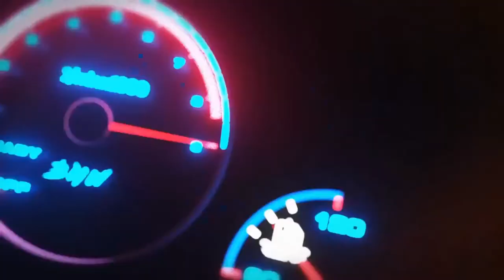Tesla Roadster Unveil Event Elon Musk 2020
TESLA MODEL 3 460HP Long Range AWD Dual Motor Top Speed Autobahn POV ( No Speed Limit )
TESLA MODEL 3 TOP SPEED
TESLA MODEL 3 ACSELLERATE
TESLA MODEL 3 VS PORSCHE GT3
TESLA MODEL 3 IN AUTOBAHN
Lamborghini Aventador vs TESLA Roadster DRAG RACE!
LAMBORGHINI AVENTADOR ACSELLERATE
LAMBORGHINI AVENTADOR TOP SPEED
LAMBORGHINI AVENTADOR SVJ Roadster
TESLA MODEL S TOP SPEED
TESLA Roadster Top Speed Autobahn POV ( No Speed Limit )
TESLA  Roadster IN AUTOBAHN
TESLA  Roadster ACSELLERATE
BUGATTI CHIRON VS TESLA ROADSTER
TESLA MODEL Y 2020 review
TESLA MODEL Y TEST DRIVE
TESLA Roadster  2020 review
TESLA Roadster TEST DRIVE
TOP GEAR
Tesla Model Y 2020 electric  review - Mat Watson Review
Lamborghini Aventador vs NEW Tesla Model Y Performance  DRAG RACE!
tesla model y launch mode